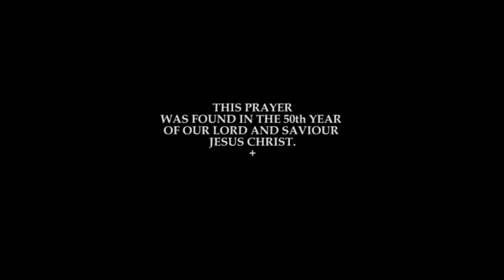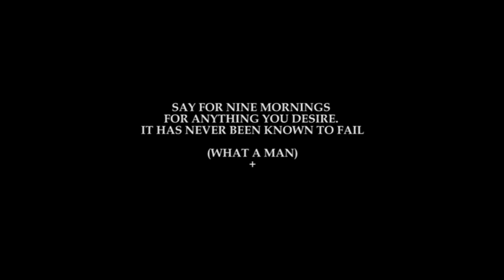An Ancient Prayer to St. Joseph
Say this ancient prayer for nine mornings, for anything you may desire. It has never been known to fail.

Musical credit: 'Drops of Melting Snow', Axletree